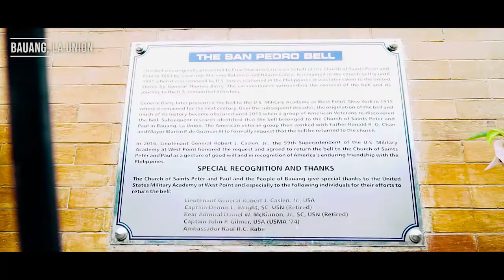Central Eastern Circuit